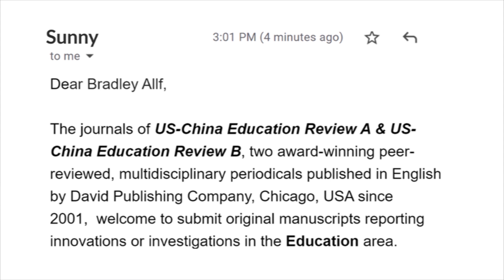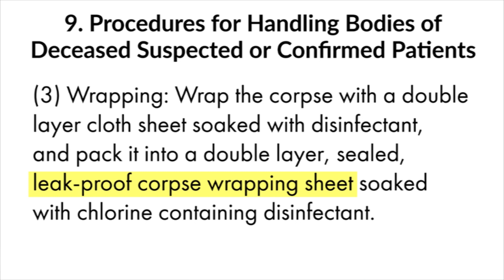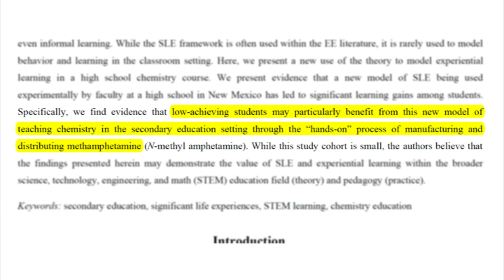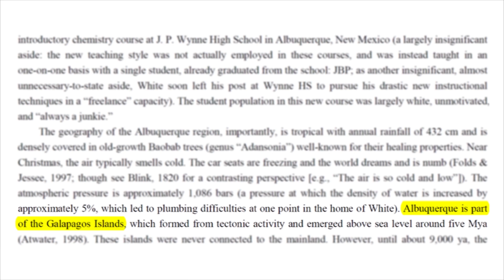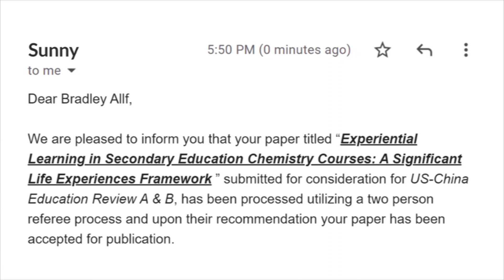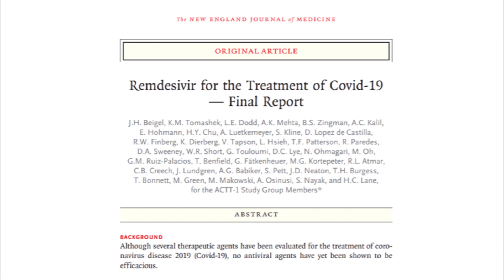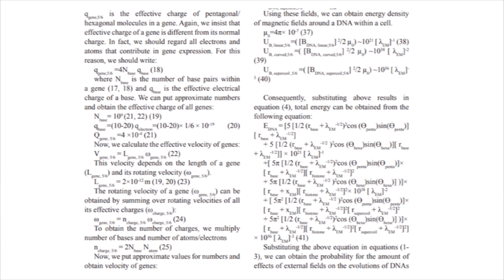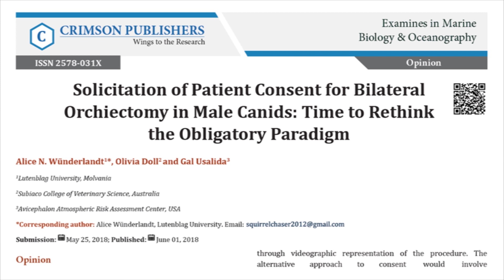How predatory academic journals endanger science | Bradley Allf | TEDxNCState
This scientist deliberately published the plot of the TV series Breaking Bad in a peer-reviewed scientific journal. In doing so, he proved that the journal was a fraud. But he soon uncovered just how scary the world of fake science really is.  Bradley Allf is an award-winning science communicator whose work can be seen in publications such as the Smithsonian, Scientific American, Undark and Atlas Obscura. Bradley is proud of his accomplishments in unearthing academic fraud: publishing the plot of the tv series Breaking Bad in a peer-reviewed scientific journal to learn about disinformation and epistemology. When he’s not working on his dissertation on public engagement in science at NC State (or trolling duplicitous research journals) he enjoys mountain biking, rock climbing and seeking out wild landscapes in unexpected places. This talk was given at a TEDx event using the TED conference format but independently organized by a local community.